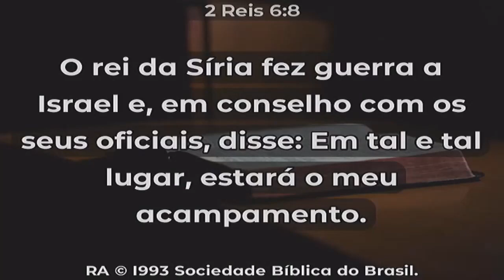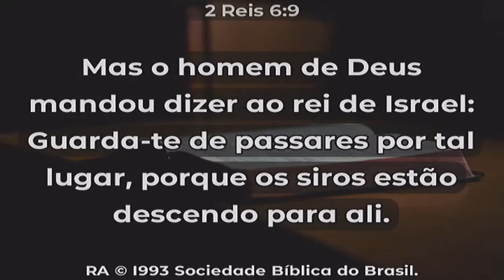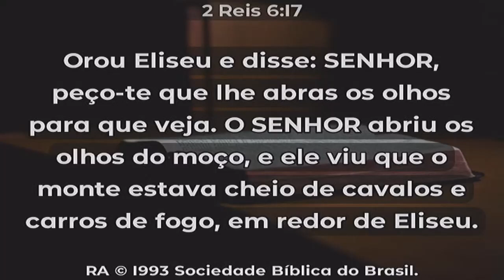Pela fé inabaláveis ainda que...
Noite da Benção - Shaiene R. Martins